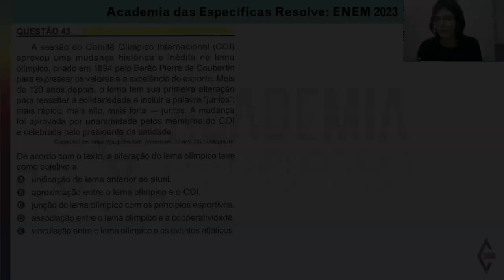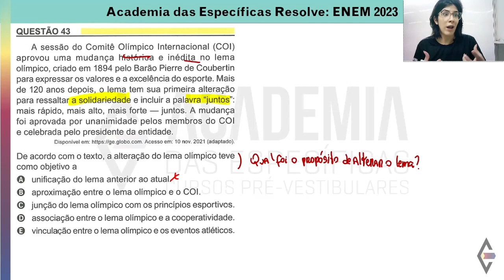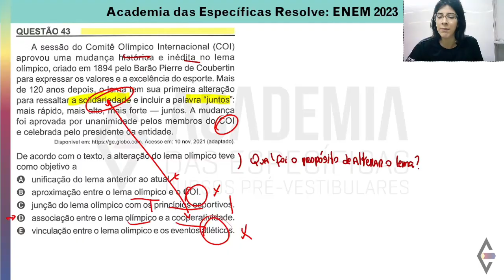Resolução ENEM 2023 - Caderno Amarelo -Questão 43- Gabarito D